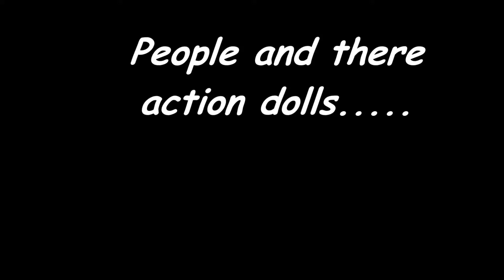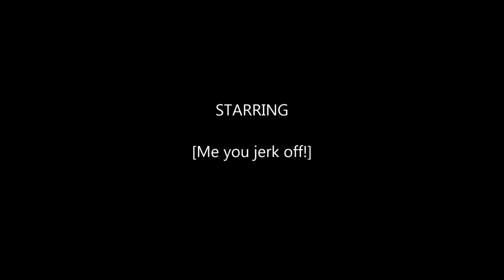Helping Hands # 1 Lets talk Grim